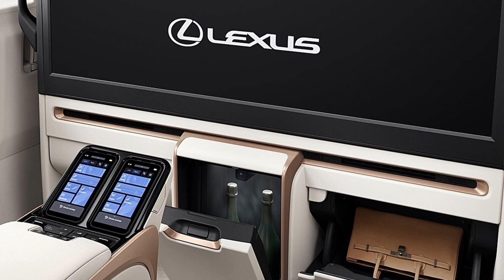上海车展 | 雷克萨斯LM 4.6.7座三种 实拍雷克萨斯全新一代LM》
现在国内市场的MPV不少，插电的，纯电的，个大的，精装的。在这个时间节点，全新一代LM全球首发，关注度相当高，它又有哪些变化？